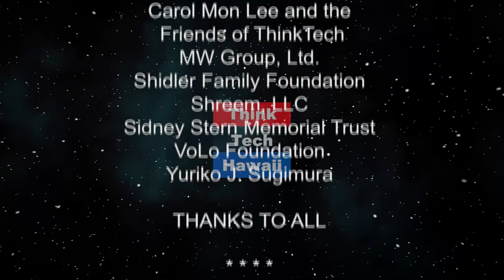Changes in Military Justice (Life In The Law)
ThinkTech host Jay Fidell and his brother Gene Fidell, an attorney who specializes in Military Justice and who teaches the subject at Yale Law School, will discuss current changes in Military Justice.  What reforms are appropriate, what reforms are in process, and what reforms are likely in the future.

The host for this episode is Jay Fidell.  The guest for this episode is Eugene Fidell.